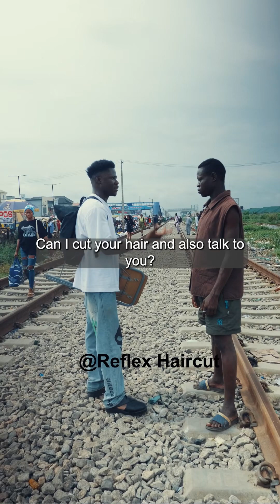This is how Street look like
Life of a street survivor, risking it all to survive and sharing his most horrific experience in Kirikiri prison. Do you think there is hope of transformation for him?